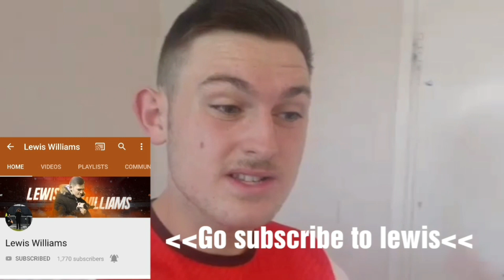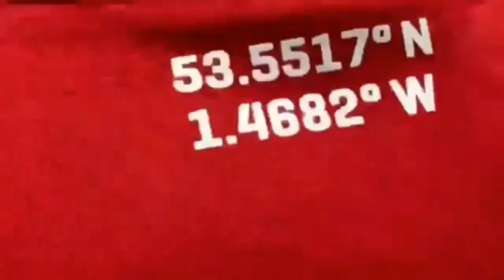4 GOAL THRILLER ENDS IN DEFEAT!| 2 GOALS IN 2 MINS KILLS THE GAME! | Barnsley vs Lutom Vlog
Very poor today from the reds we need to improve fast if we want to have any chance of getting points in this very tough league!

Thank you to Lewis for being in the video